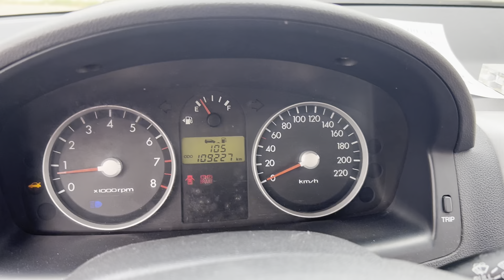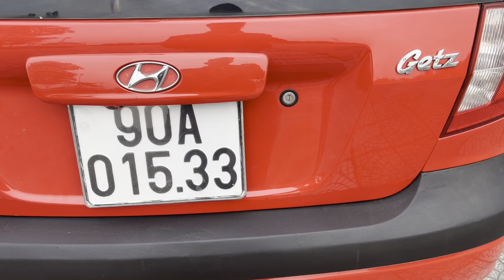Xe nhập số tự động . Máy 1.4 siêu vip giá bán 195tr..đt; 0789323799.